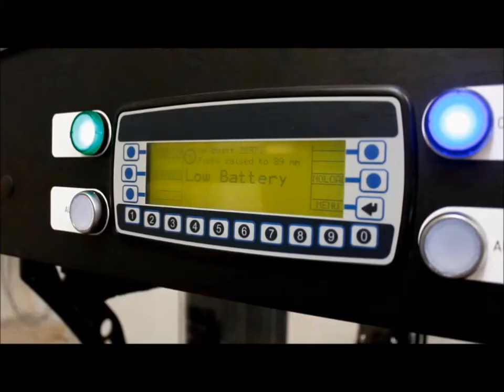BENNY BENASSI feat GRATIELA DRAGHICI. "SATISFACTION" (THE POST HUMANISM REMIX)